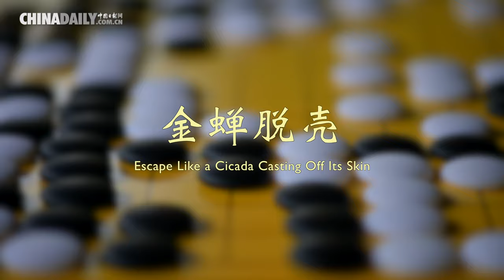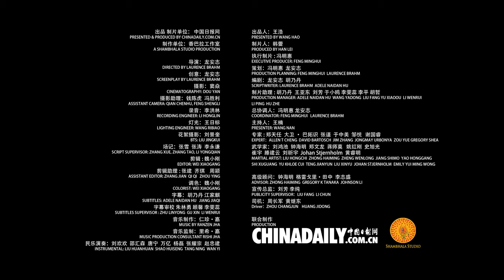Searching for Kung Fu - Escape Like a Cicada Casting Off Its Skin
But what is kung fu? Where does kung fu come from? What is the essence of kung fu? The video series “Searching for Kung Fu – Thirty-Six Strategies” will tell you all about it!
The Thirty-Six Strategies is originally a collection of ancient Chinese strategies applied to military engagement. But today, many people use this ancient wisdom in business, sports and their daily lives, often through unconventional means.